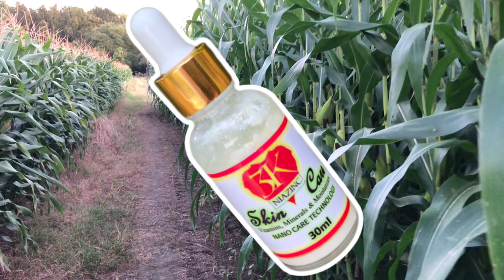3K Niazinc Vitamins Minerals and Skin Moisturizer